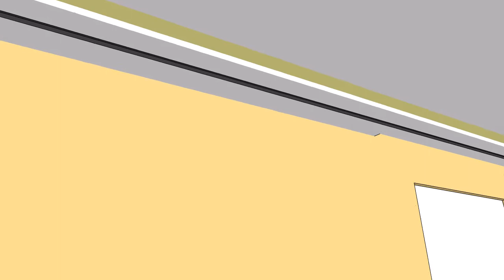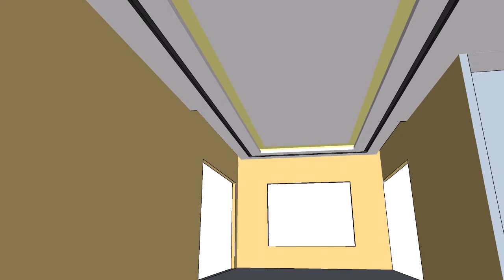Proposed Ceiling of Living Area Type -1 for Shubhra Mam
We deal in all types of furnishing work both domestic like villas flats etc and commercial projects likes offices.